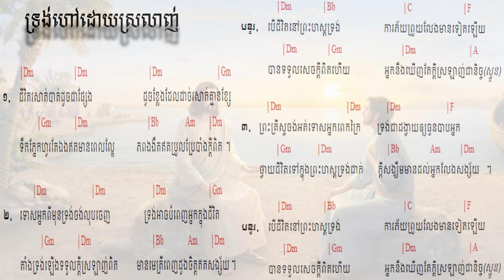119 ទ្រង់ហៅដោយស្រឡាញ់ He calls you with Love ទំនុកខ្មែរបរិសុទ្ធលេខ ១១៩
119  ទ្រង់ហៅដោយស្រឡាញ់   He calls you with Love ទំនុកខ្មែរបរិសុទ្ធលេខ ១១៩
118. ខ្ញុំជឿព្រះអង្គ   I believe in Him ទំនុកខ្មែរបរិសុទ្ធលេខ ១១៨
117.   ទ្រង់តែងអត់ទោស   He will forgive you ទំនុកខ្មែរបរិសុទ្ធលេខ ១១៧
116.  ចូរមកអ្នកស្វែងរកអើយ Come Who earnestly Seek  | ទំនុកខ្មែរបរិសុទ្ធលេខ ១១៦
115. នឹមទ្រង់ងាយទេ - His Yoke is Easy | ទំនុកខ្មែរបរិសុទ្ធលេខ ១១៥
114.  ទីណាមានព្រះយេស៊ូគង់នៅ Where Jesus is ទំនុកខ្មែរបរិសុទ្ធលេខ ១១៤
113.  ខ្ញុំសែនស្រឡាញ់ព្រះអង្គ So Love The Lord ​ទំនុកខ្មែរបរិសុទ្ធលេខ ១១៣
112.  មានព្រះយេស៊ូ Having Jesus  ទំនុកខ្មែរបរិសុទ្ធលេខ ១១២
111. អ្នកណាប្រែចិត្តជឿ The one who believes ទំនុកខ្មែរបរិសុទ្ធលេខ ១១១
110. ព្រះគ្រីស្ទមកប្រោស Christ Come to Heal    ទំនុកខ្មែរបរិសុទ្ធលេខ ១១០
109. Seek Heaven   រកឋានជីវិត ទំនុកខ្មែរបរិសុទ្ធលេខ ១០៩
108. តើអ្នកចង់បានជាស្អាតឬទេ  Do you Want to be Healed ទំនុកខ្មែរបរិសុទ្ធលេខ ១០៨
106.  ព្រះអម្ចាស់មិនបំភ្លេចឡើយ ទំនុកខ្មែរបរិសុទ្ធលេខ ១០៥
105. ព្រះគ្រីស្ទជាគ្រប់ទាំងអស់ដល់អ្នកហើយ   Christ is everything ទំនុកខ្មែរបរិសុទ្ធលេខ ១០៥
104. ព្រះគ្រីស្ទទ្រង់ជាអាហាជីវិត ទំនុកខ្មែរបរិសុទ្ធលេខ ១០៤
103.  ចម្រៀងស្រីសាសន៍សាម៉ារី  The Samaritan Woman's Song ទំនុកខ្មែរបរិសុទ្ធលេខ ១០៣
102. នំបុ័ងជីវិត   Bread of Life  His Mighty Word ទំនុកខ្មែរបរិសុទ្ធលេខ ១០២
101.  ព្រះបន្ទូលទ្រង់   His Mighty Word ទំនុកខ្មែរបរិសុទ្ធលេខ ១០១ | ​​ Khmer Christian Worship Song
100.  ទឹករស់ពីឋានស៊ូគ៌ា ទំនុកខ្មែរបរិសុទ្ធលេខ ១០០ | ​​ Khmer Christian Worship Song
99. ចូរយើងជឿព្រះអង្គ   Believe in Him ទំនុកខ្មែរបរិសុទ្ធលេខ ៩៩ | ​​ Khmer Christian Worship Song
98. ចូរមកឯខ្ញុំ   Come to Me ទំនុកខ្មែរបរិសុទ្ធលេខ ៩៨ | ​​ Khmer Christian Worship Song
97. ចូរមកតាមខ្ញុំ Come, Follow Me​   ទំនុកខ្មែរបរិសុទ្ធលេខ ៩៧ | ​​ Khmer Christian Worship Song
96. ឳ!បងប្អូនអើយចូរទទួលព្រះគ្រិស្តចុះ - ទំនុកខ្មែរបរិសុទ្ធលេខ ៩៦ | ​​ Khmer Christian Worship Song
95  ព្រះគ្រីស្ទបានមក ទំនុកខ្មែរបរិសុទ្ធលេខ ៩៥ | ​​ Khmer Christian Worship Song
94. ព្រះហត្តព្រះគ្រីស្ទ ទំនុកខ្មែរបរិសុទ្ធលេខ ៩៤ |​​ Khmer Christian Worship Song
93. សព្វគុណនៃព្រះយេស៊ូវគ្រីស្ទ ទំនុកខ្មែរបរិសុទ្ធលេខ ៩៣ |​​ Khmer Christian Worship Song
92. កំណើតបាបមនុស្សលោក ទំនុកខ្មែរបរិសុទ្ធលេខ ៩២ |​​ Khmer Christian Worship Song
90. ព្រះវិញ្ញាណបរិសុទ្ធ ទំនុកខ្មែរបរិសុទ្ធលេខ ៩០ |​​ Khmer Christian Worship Song
89. សូមព្រះវិញ្ញាណសណ្ឋិត ទំនុកខ្មែរបរិសុទ្ធលេខ 89 |​​ Khmer Christian Worship Song
87. ដោយព្រះវិញ្ញាណទ្រង់   By Your Holy Spirit ទំនុកខ្មែរបរិសុទ្ធ ៨៧ |​​ Lyrics and chord
86. ខ្ញុំរស់ដោយសារព្រះគុណ   I live by Grace ទំនុកខ្មែរបរិសុទ្ធ ៨៦ |​​ Lyrics and chord
85. ដោយព្រោះទ្រង់សណ្ឌិត   Because He lives in me ទំនុកខ្មែរបរិសុទ្ធ ៨៥ |​​ Lyrics and chord
84. ព្រះគុណទ្រង់ផ្តល់ Grace that God provides ទំនុកខ្មែរបរិសុទ្ធ ៨៤ |​​ Lyrics and chord
83. ឳព្រះវិញ្ញាណដ៏មានព្រះពរ   The blessed Holy Spirit ទំនុកខ្មែរបរិសុទ្ធ ៨៣​ |​​ Lyrics and chord
82. ព្រះវិញ្ញាណនៃសេចក្តីពិត   The spirit of truth ទំនុកខ្មែរបរិសុទ្ធ ៨២​ |​​ Lyrics and chord
81. ទ្រង់នឹងតាំងយើង He will enthrone us ទំនុកខ្មែរបរិសុទ្ធ ៨១ |​​ Lyrics and chord
80. ព្រះគ្រីស្តជាព្រះលើទាំងអស់ Christ is God of All ទំនុកខ្មែរបរិសុទ្ធ ៨០ |​​ Lyrics and chord
79. ព្រះគ្រីស្ទតាំងរាជ្យ Christ will establish His throne ទំនុកខ្មែរបរិសុទ្ធ ៧៩ |​​ Lyrics and chord
78. ព្រះអម្ចាស់គ្រងរាជ្យលើទាំងអស់  ទំនុកខ្មែរបរិសុទ្ធ ៧៨ |​​ Lyrics and chord
77. ពេលទ្រង់តាំងរាជ្យ​  He will reign ទំនុកខ្មែរបរិសុទ្ធ ៧៧ |​​ Lyrics and chord
76.  ព្រះអង្គស្រឡាញ់មិនបោះបង់​   His Unforsaken Love ទំនុកខ្មែរបរិសុទ្ធ ៧៦ |​​ Lyrics and chord
75. ព្រះគ្រីស្ទស្រឡាញ់ ​  For Christ Loves Us ទំនុកខ្មែរបរិសុទ្ធ ៧៥ |​​ Khmer Christian Worship Song
74. គឺដើម្បីយើង  ទំនុកខ្មែរបរិសុទ្ធ ៧៤​​ Khmer Christian Worship Song
73. ខ្ញុំដឹងប្រាកដ    I Know for Sure ទំនុកខ្មែរបរិសុទ្ធ ៧៣ | Khmer Christian song
72.  ខ្ញុំឃើញព្រះយេស៊ូជាក់  I saw Jesus, the Redeemer ទំនុកខ្មែរបរិសុទ្ធ ៧២ | Khmer Christian song
71  ខ្ញុំជឿថាព្រគ្រិស្តជាព្រះបុត្រា I Believe that Christ is the Son of God ទំនុកខ្មែរបរិសុទ្ធ ៧១
70. ទន្ទឹងចាំផ្លូវព្រះអង្គយាងមក ទំនុកខ្មែរបរិសុទ្ធ ៧០ |  Lyrics with chord
69  ព្រះគ្រីស្ទសង្រ្គោះលោក ទំនុកខ្មែរបរិសុទ្ធ ៦៩ |  Lyrics with chord
68  អង្គណាមួយ - Who is He ទំនុកខ្មែរបរិសុទ្ធ ៦៧ |  Lyrics with chord
67.  ព្រះគ្រិស្តទ្រង់រស់នៅ  Christ is Living ទំនុកខ្មែរបរិសុទ្ធ ៦៧ |  Lyrics with chord
66.   ព្រះគ្រិស្តបានមកដើម្បីស្វែងរក  Christ Came to Save នុកខ្មែរបរិសុទ្ធ ៦៦  |  Lyrics with chord
65. ព្រោះក្តីស្រឡាញ់​ ទំនុកខ្មែរបរិសុទ្ធ ៦៥  |  Lyrics with chord
64  ទទួលជឿព្រះអង្គចុះ   Believe in the Lord​ ទំនុកខ្មែរបរិសុទ្ធ ៦៤​ |  Lyrics with chord
63. ទ្រង់មកប្រោសលោះ​ ទំនុកខ្មែរបរិសុទ្ធ ៦៣​ |  Lyrics with chord
62  ​​​​សុរិយារះហើយ   The Sun is Rising​ ទំនុកខ្មែរបរិសុទ្ធ ៦២​ |  Lyrics with chord
61. ដោយព្រោះទ្រង់រស់    Because He Lives ទំនុកខ្មែរបរិសុទ្ធ ៦១  |  Lyrics with chord
60. ថ្ងៃទ្រង់រស់វិញ ទំនុកខ្មែរបរិសុទ្ធ ៦០  |  Lyrics with chord
59. ទ្រង់រស់នៅសព្វថ្ងៃ ទំនុកខ្មែរបរិសុទ្ធ ៥៩ | He is Alive Holy Khmer Praising Song #59
58. ហាលេលូយ៉ាទ្រង់រស់ឡើងវិញ Hallelujah, He is Risen ទំនុកខ្មែរបរិសុទ្ធ ៥៨ |  -Lyrics with chord